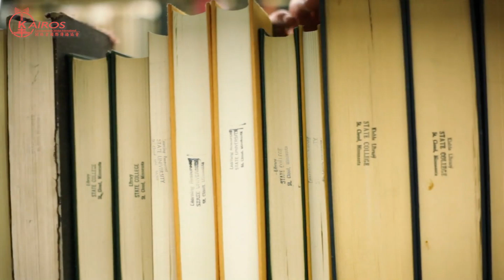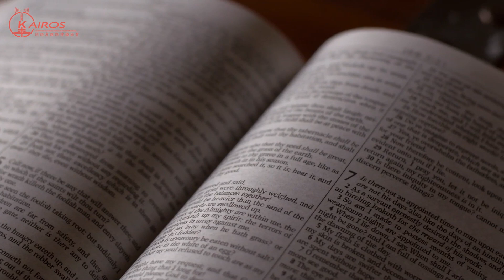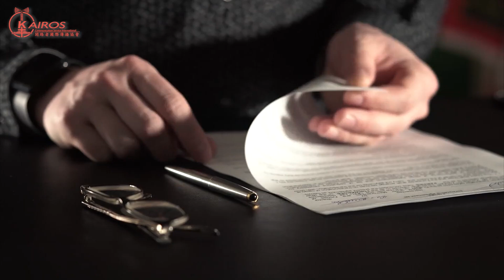23【大人物小故事】以善勝惡的老羅斯福